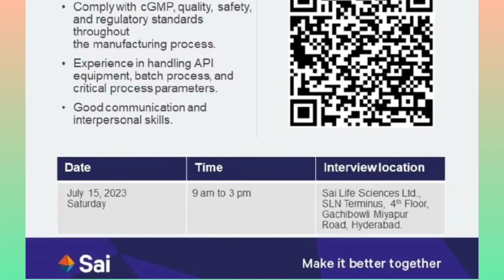Sai Life Sciences Ltd Walk-In Drive | Sai Life Sciences Jobs| Sai Life Sciences Recruitment 2023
SaiLifeSciences Ltd Walk-In Drive Bech/BE. in Chemical,BSc in Chemistry,Diploma in Chemical,MS/MSc(Science) in Chemistry for PRODUCTIONCHEMIST